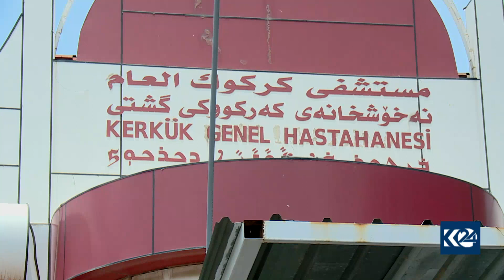كه‌ركووك .. لێكۆڵینه‌وه‌ له‌ كڕینی دوو ئامێری پشكنینی كۆرۆنا ده‌كرێت